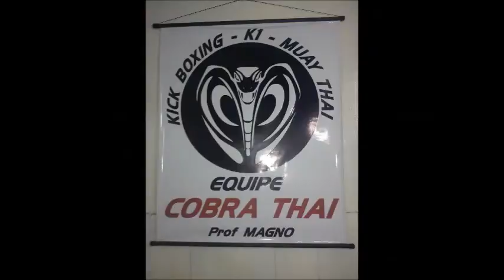Equipe Cobra Thai atleta Vinicius Silva Full Contact